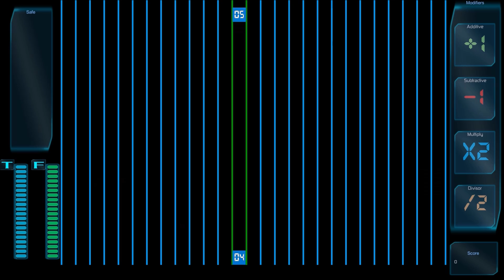Nth Power Trailer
This is the trailer for my new game: Nth Power. Nth Power is up on Steam Greenlight here:
and will be on the windows 8 store soon!